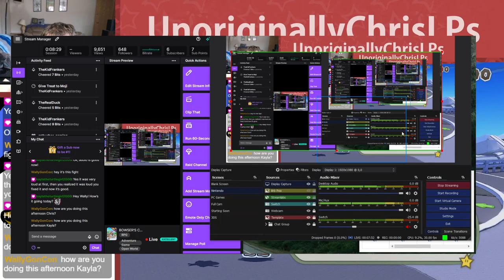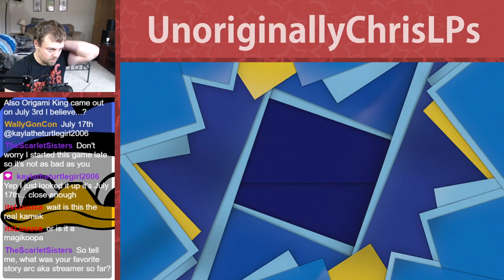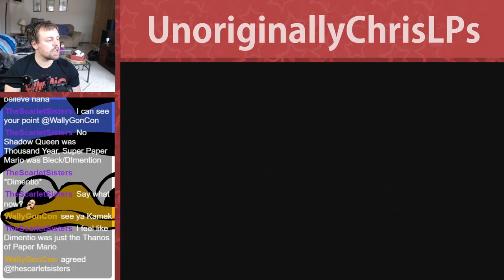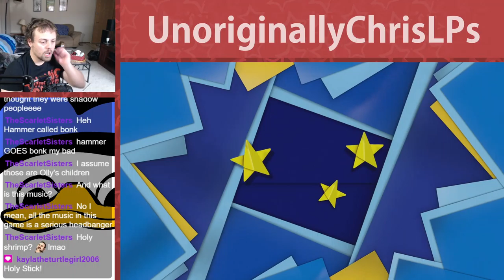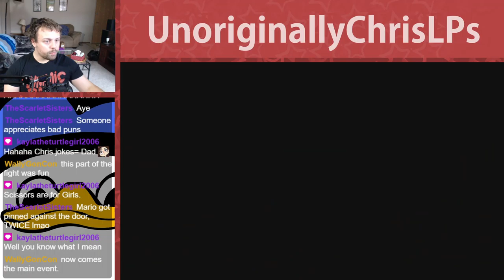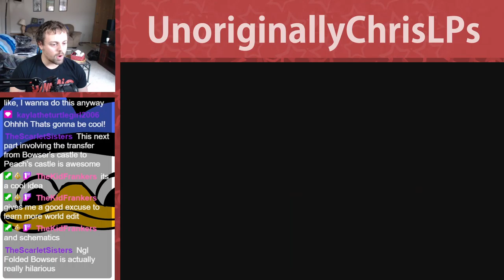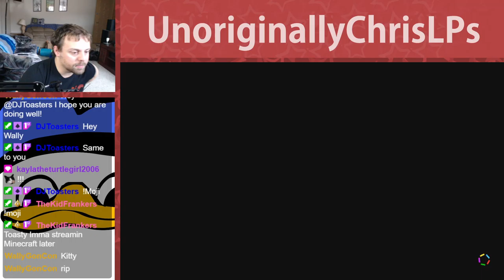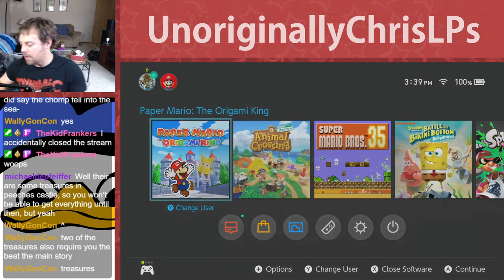Mario Is DONE Messing Around || Part 14 || Paper Mario: The Origami King